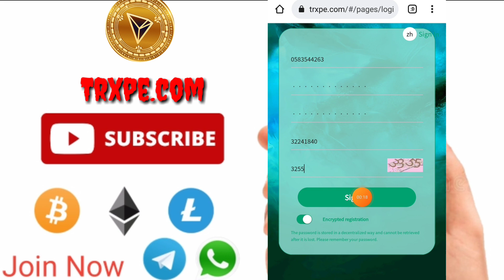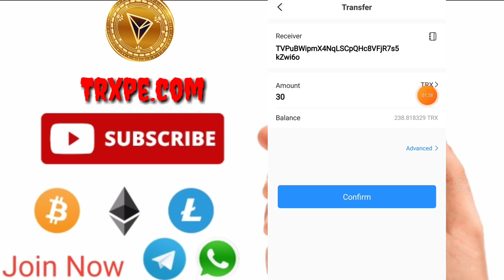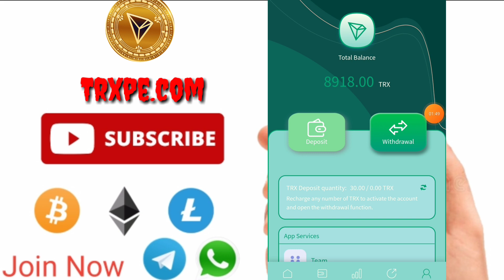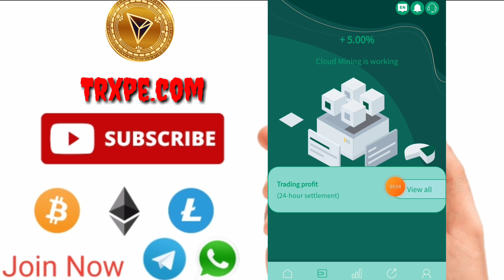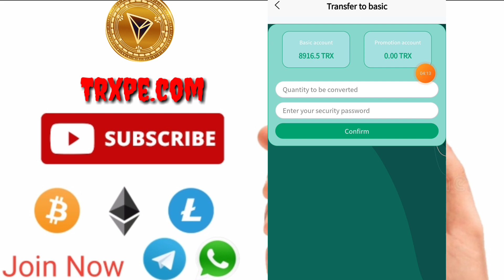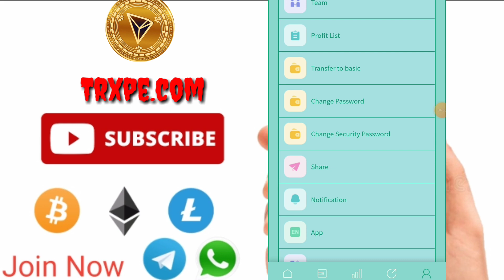Trxpe New Tron Mining Site 8888 Trx Free Live Withdrawal Proof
Registration bonus: 8888Trx consult customer service to register and withdraw!
1. Minimum deposit: 5TRX, 5% daily withdrawal
2. Accumulate 5-30,000TRX, withdraw 5% every day
3. The accumulative deposit is 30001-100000TRX, and the daily withdrawal is 5.5%
4. The accumulative deposit is 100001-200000TRX, and the daily withdrawal is 6%
5. Cumulative deposit 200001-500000TRX, daily withdrawal 6.5%
6. The accumulative deposit is 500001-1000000TRX, and the daily withdrawal is 7%
7. The accumulative deposit is 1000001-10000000TRX, and the daily withdrawal is 7.5%
8. The accumulative deposit is 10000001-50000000TRX, and the daily withdrawal is 8%
Recommend recharge to get great rewards!